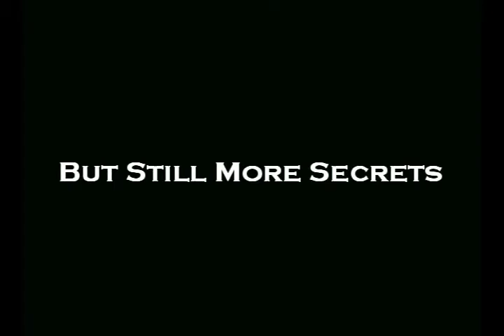A Shattered Path Trailer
This is a trailer that I made for the third book of my favorite book series!! I worked really hard to depict 'A Shattered Path' the way it was as I read it. Please take a look. Enjoy

Clips Used:

Lost
24
Dexter
Fantastic Four
Basic
Vampire Diaries